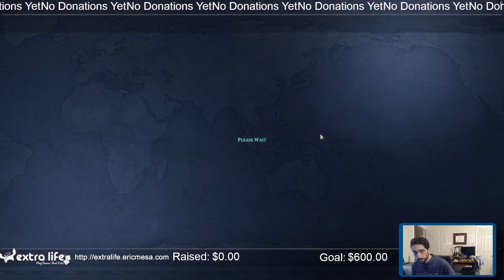ExtraLife: Eric Plays Civ VI Multiplayer 20220123